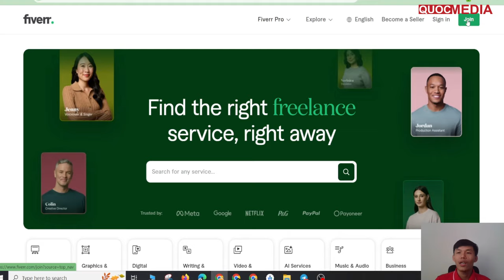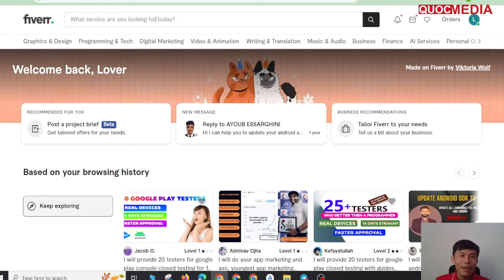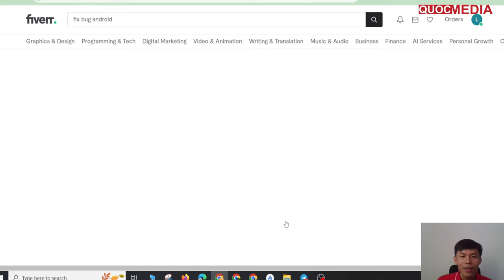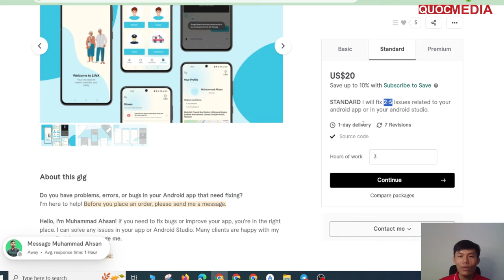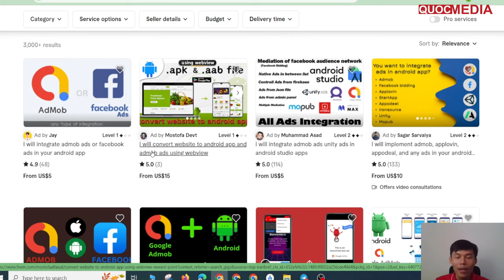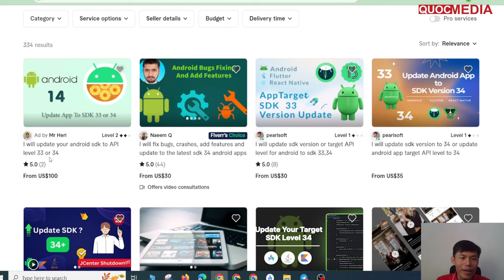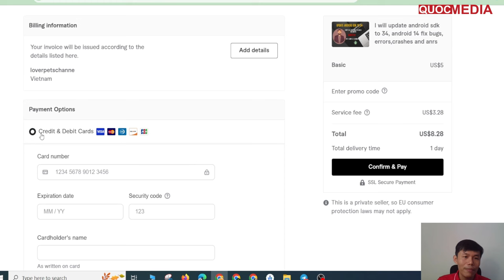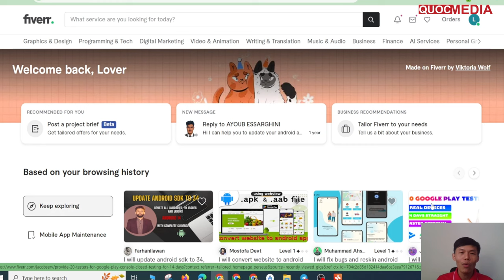Thuê Freelancer trên Fiverr Phát triển App, Kiếm Tiền Google Admob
► KHOÁ COACHING 1 KÈM 1 RESKIN APP
►MUA SOURE APP GIÁ RẺ
►  NỘI DUNG CHÍNH VIDEO:
0:00 Giới thiệu fiverr và công việc thuê freenlacer làm online
0:50 Hướng Dẫn Đăng Ký Tài Khoản Fiverr
1:14 Chia Sẻ Kinh Nghiệm Thuê Freelancer trên Fiverr phát triển app
10:14 Cách Checkout Thanh Toán Trên Fiverr khi thuê Freelancer
10:41 Những Công Việc Nào Nên Thuê trên Fiverr và Những Lưu Ý Như Thế Nào
12:52 Kết Luận
► Video mới nhất về Fiverr:
Thuê Freelancer làm 20 testers với 14 ngày kiểm thử ứng dụng trên Play Console Mới